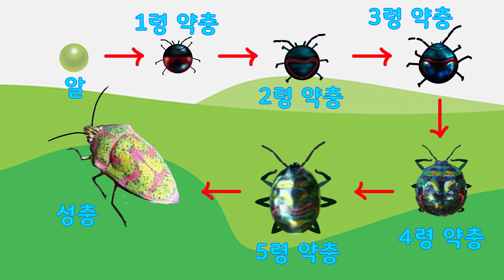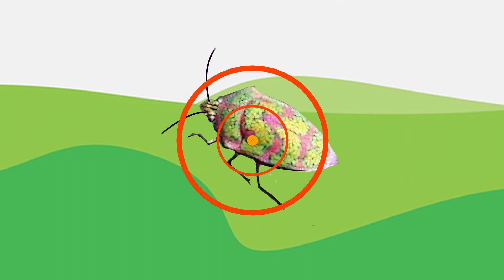방귀벌레의 한살이_life cycle of Poecilocoris splendidulus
큰광대노린재  한살이_life cycle of Poecilocoris splendidulus
다른 이야기 보러 가기